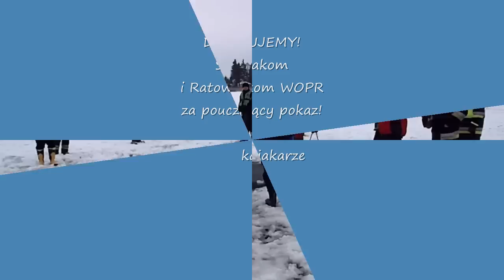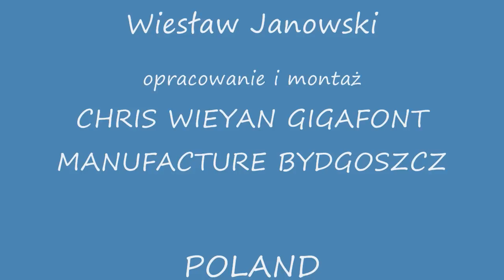RATOWNICTWO LODOWE Ćwiczenia BORÓWNO 18 02 2012r